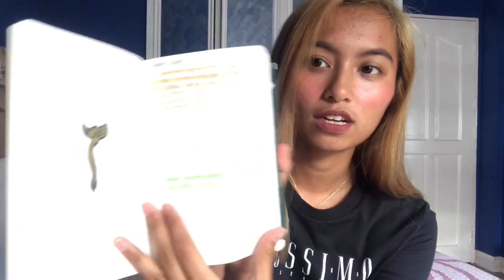WHAT'S IN MY BAG? | COLLEGE STUDENT EDITION | PHILIPPINES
CONGRATULATIONS (via random spin the wheel)
*will upload the photo on my story for the proofs

1. Mickey Parulan (EB Kleopatra Eyebrow Pencil, Petite Lael Lip Pouch and Iwhite Aqua Moisturizer)
2. Marian Defuntorum (Bobbie Cosmetics tete-a-tint, Iwhite Bb Holic)

Love you all! Soon mas madami na magiging winners, thank you everyone for participating!